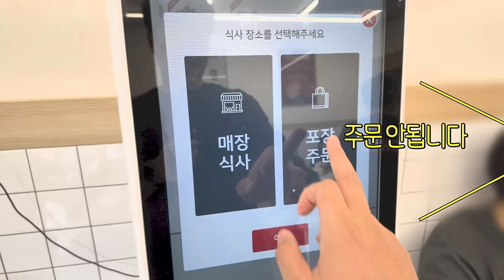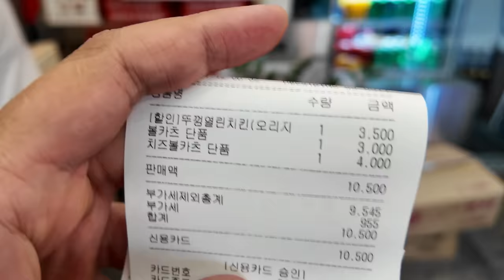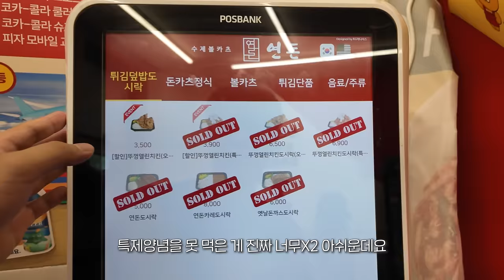연돈볼카츠 뚜열치 !! 오픈런으로 먹으러 가본 솔직 후기! | 뚜껑열린치킨 도시락 백종원 점바점